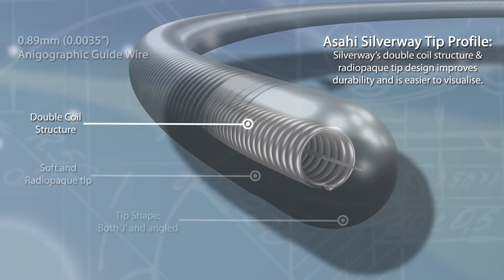ASAHI Silverway: The New 0.035'' Angiographic Guide Wire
ASAHI Silverway, the new standard of safe and maneuverable 0.035'' angiographic guidewire.